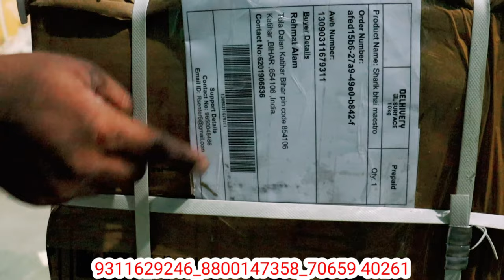Activa Scooty Genuine Body Parts ! Activa Parts Market in delhi ! Activa Modify! Active Accessories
🛵Amaan Bike Body Parts Market in Delhi// Retailer   Wholesaler & Menufecharar 🏍️🛵
Title- हेल्लो दोस्तो कैसे हो आप उम्मीद है आप अच्छे और स्वस्त होंगे। में आपके लिए लाया हूं। एक ऐसी Video जिसमे आप देखेंगे---
इसके बारे में ओर जानने के लिए आप वीडियो पूरी watch करे धन्यवाद।

कृप्या आने से पहले call करे।
Call Time 11Am To 5Pm
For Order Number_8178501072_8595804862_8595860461